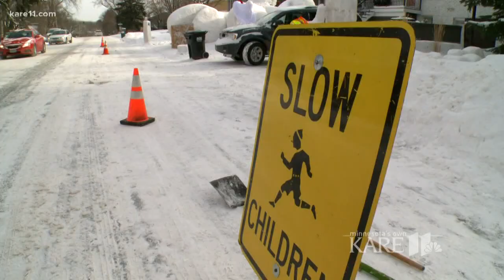New Brighton brothers to soon unveil annual snow sculpture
For the seventh time, the Bartz brothers in New Brighton are working hard to finish their annual snow sculpture. This year, it's a giant snow lobster.